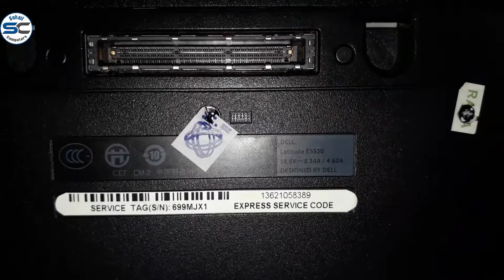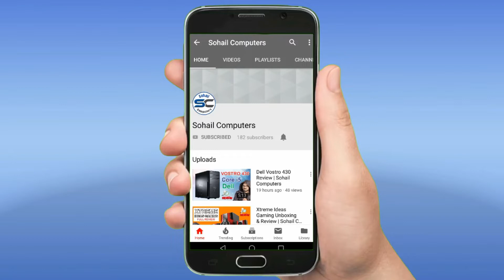Branded Dell Latitude E 5530 Laptop Review | Sohail Computers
Branded Dell Latitude E 5530 Laptop Review

Dell latitude E 5530 is one of the most luxurious machine for office purposes and for multimedia purposes. Having processor of 2.7 GHz and technology of core i5 3rd generation for running heavy files and soft wares. It's 4 GB DDR 3 ram gives you best performance for your home and office work. It includes 320 GB of storage for providing you more space to save your personal information and  necessary files.
Not only this it contains a lot of more helpful and amazing  things like WiFi LAN , Bluetooth  and Camera etc etc...